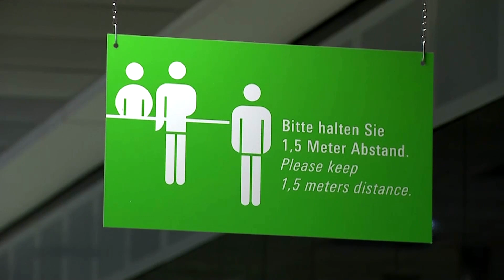Reiserückkehrer sollen sich kostenlos auf Corona testen lassen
Die Bundesländer wollen allen Rückkehrern aus dem Auslandsurlaub kostenlose Corona-Tests anbieten und so eine drohende zweite Viruswelle verhindern.